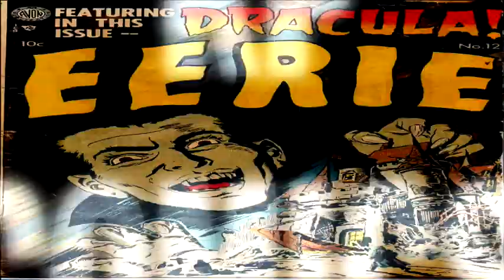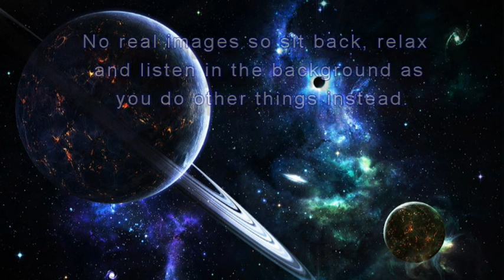HasLab Ghost Rider Early Bird Reyes Failure Talk What They Did Wrong and How To Save Future Projects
Thoughts about this Haslab Ghost Rider project. The failure to get the early bird Reyes figure. And how this whole project has been a mess. And what should have been done instead. Here is what went wrong with this project. Plus how to get the next project right.

RP comics